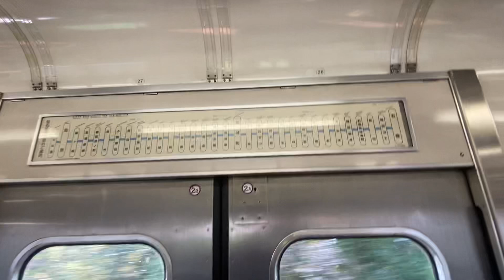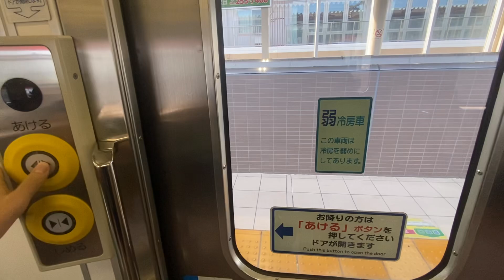仙石線205系3100番台 M-14編成 走行音 (中野栄〜多賀城)